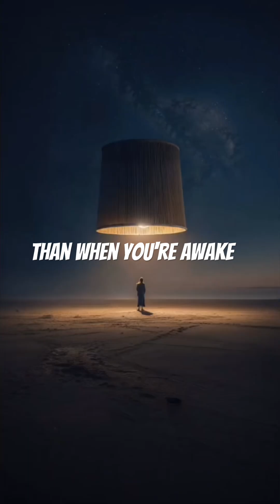The Secret World 😱You Enter Every Night 💤🛌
Every night, your brain takes you into a world where anything is possible — a world built from your memories, fears, and deepest emotions. But what if your dreams are not random?
What if they’re messages… or warnings?

In this video, we reveal the mind-bending truth about dreams:
• Why your brain becomes more active during sleep
• Why you never dream of a stranger
• The terrifying truth about sleep paralysis
• How lucid dreaming lets you control your own dream world
• And why dreams might be the key to understanding your subconscious mind

Dreams are one of the greatest mysteries of the human brain — a place where reality breaks, time bends, and your mind explores worlds you cannot enter when awake.
Watch until the end… your next dream might make a lot more sense.

⭐ Don’t Forget:

✍️ Comment your strangest dream!